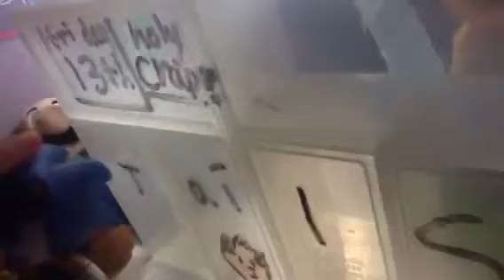Sonic and the killer 3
Ya it's evil...